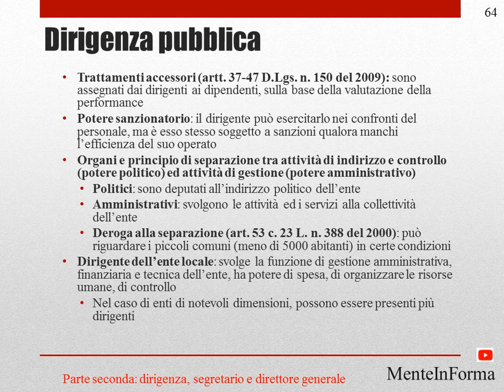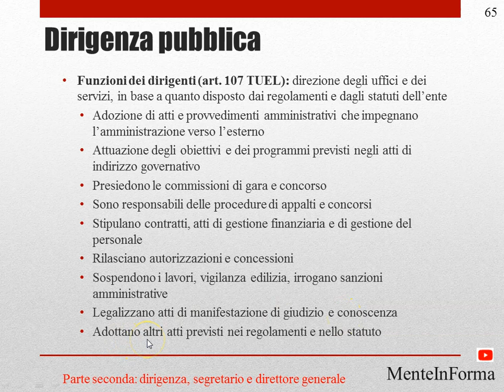Testo Unico Pubblico Impiego (D. Lgs. n. 165 del 2001) (Parte 19) - trattamenti accessori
Dirigenza pubblica
Trattamenti accessori (artt. 37-47 D.Lgs. n. 150 del 2009): sono assegnati dai dirigenti ai dipendenti, sulla base della valutazione della performance
Potere sanzionatorio: il dirigente può esercitarlo nei confronti del personale, ma è esso stesso soggetto a sanzioni qualora manchi l’efficienza del suo operato
Organi e principio di separazione tra attività di indirizzo e controllo (potere politico) ed attività di gestione (potere amministrativo)
Politici: sono deputati all’indirizzo politico dell’ente
Amministrativi: svolgono le attività ed i servizi alla collettività dell’ente
Deroga alla separazione (art. 53 c. 23 L. n. 388 del 2000): può riguardare i piccoli comuni (meno di 5000 abitanti) in certe condizioni
Dirigente dell’ente locale: svolge la funzione di gestione amministrativa, finanziaria e tecnica dell’ente, ha potere di spesa, di organizzare le risorse umane, di controllo
Nel caso di enti di notevoli dimensioni, possono essere presenti più dirigenti

Funzioni dei dirigenti (art. 107 TUEL): direzione degli uffici e dei servizi, in base a quanto disposto dai regolamenti e dagli statuti dell’ente
Adozione di atti e provvedimenti amministrativi che impegnano l’amministrazione verso l’esterno
Attuazione degli obiettivi e dei programmi previsti negli atti di indirizzo governativo
Presiedono le commissioni di gara e concorso
Sono responsabili delle procedure di appalti e concorsi
Stipulano contratti, atti di gestione finanziaria e di gestione del personale
Rilasciano autorizzazioni e concessioni
Sospendono i lavori, vigilanza edilizia, irrogano sanzioni amministrative
Legalizzano atti di manifestazione di giudizio e conoscenza
Adottano altri atti previsti nei regolamenti e nello statuto